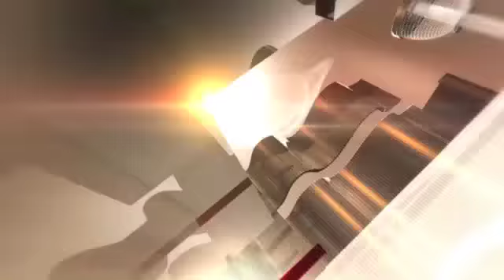Adel and Paul talk game